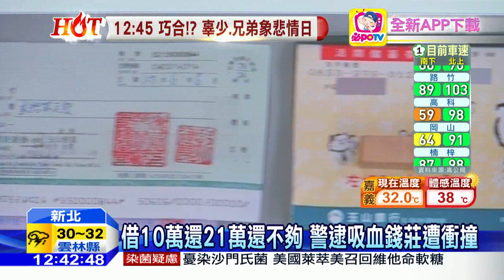20160609中天新聞 借10萬還21萬還不夠 警逮吸血錢莊遭衝撞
新北市一名婦人向地下錢莊借10萬，已經還了21萬還不夠，婦人被追債逼急了向警方報案，警方埋伏在交款現場，地下錢莊份子竟然囂張到直接開車衝撞警車，狂飆6公里後還是被警方攔下逮捕。